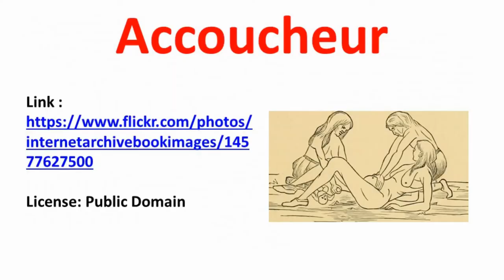Old English Professions-2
Brewster – currier – farrier – what do they do?  Review words related to old or obsolete professions that appear in the English language.

Words Reviewed: Accoucheur, Artificer, Assayer, Bobby, Boniface, Bowdler, Brazier, Brewster, Busker, Calenderer, Cannoneer, Catechista, Chamberlain, chiropodist, Cooper, Crosier, Currier, Ensign, Farrier, Fletcher, Furrier, Gaoler, Highwayman, Hosier, Marshall, Midwife, Milliner, Pastor, Phlebotomist, Phrenologist, Reever, Rustler, Scullion, Solicitor, Town Crier